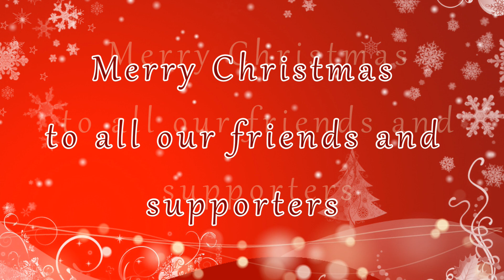Visiting Santa's Town Figurine Village Ruxley Manor | Christmas Tree Decorations | Santa Reindeer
Hello Moonies!! Christmas is here and we would like to wish each and everyone of you a Merry Christmas! We hope you enjoy your holidays and have the best time ever with family, friends and loved ones.

Today we are visiting Santa's Town Figurine Village Ruxley Manor and their amazing themed Christmas decorations and lets not forget the lovely Reindeers and Ice Rink.
Have a lovely weekend and MERRY CHRISTMAS
Best wishes from all at Planet Serenity!

If you want to send us mail here's the address:
Planet Serenity
UNIT N10
Europa Trading Estate
Fraser Road
Erith, Kent
DA8 1QL

                                             and